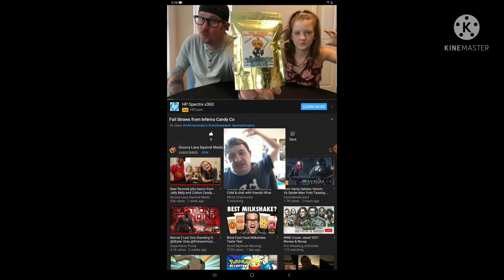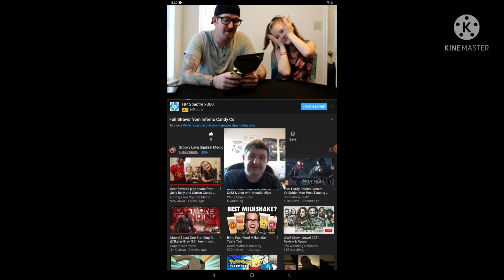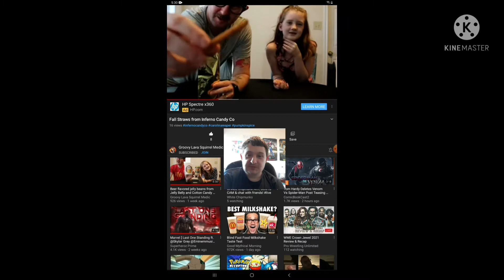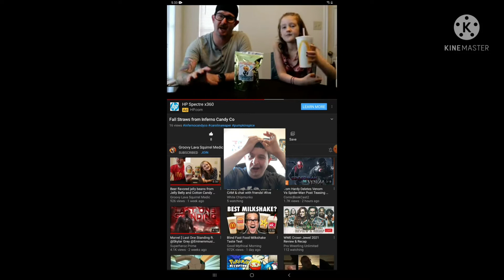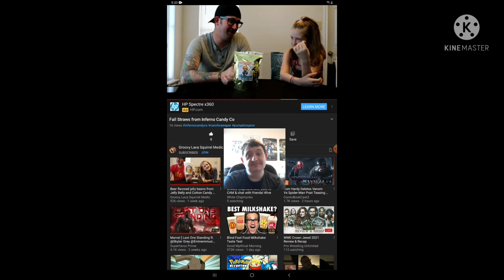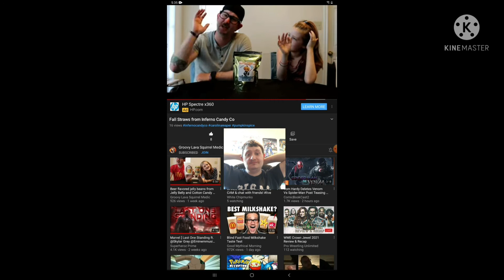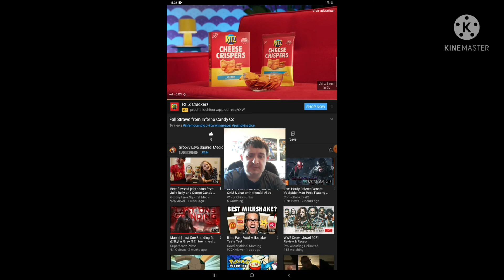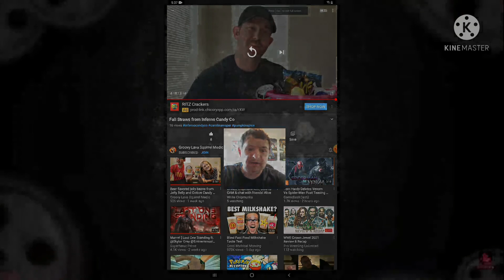Fall Straws from Inferno Candy Co. (Reaction)